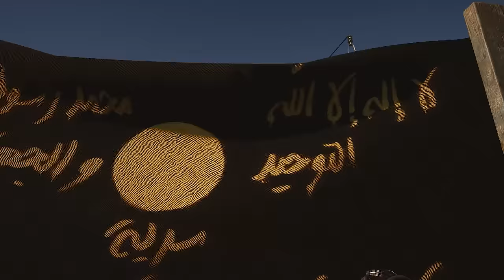REAL MARINES play SIX DAYS IN FALLUJAH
YOUR #1 tactical Channel on the internet - REAL MARINES, ARMY & SWAT PLAY FIRST-PERSON SHOOTERS RIGHT!

🔵About the channel:
I am a former Royal Marine Commando with actual operational experience. GLID Gaming delivers the most authentic tactical gameplay for vets by vets and everyone else interested in tactical gaming at the highest possible fidelity. PER MARÈ PER TERRAM.

SEO (The Boring stuff):

00:00 - INTRO
0:09 - GAMEPLAY
10:04 - INTERVIEWS WITH VETS
THE MOST REALISTIC SHOOTER YET | OFFICIAL EARLY GAMEPLAY by REAL MARINES
THIS MUST BE THE MOST REALISTIC SHOOTER YET | OFFICIAL EARLY GAMEPLAY by REAL MARINES
Six Days in Fallujah - Official Gameplay Reveal
Six Days in Fallujah NEW Gameplay (2023)
SIX DAYS IN FALLUJAH New Gameplay
Special Operations Vets React: Six Days in Fallujah